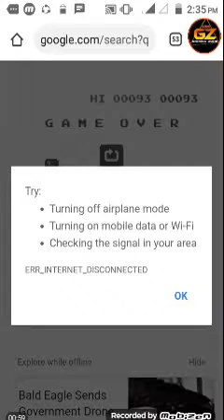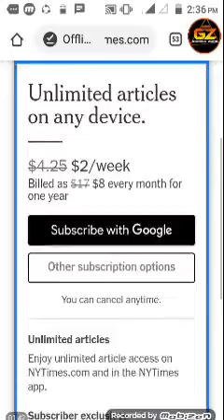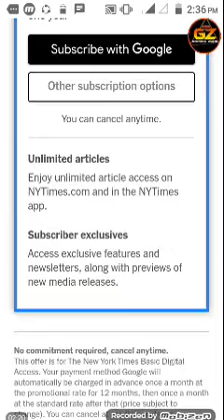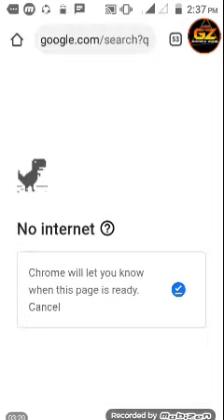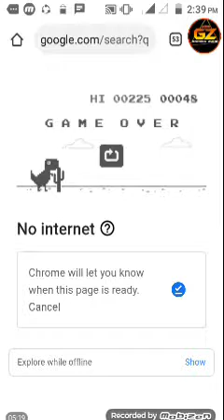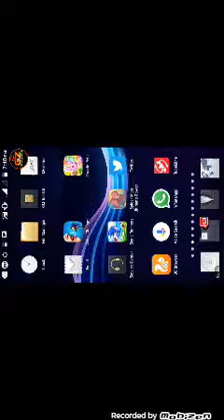Free_internet_game_off_data_internet_game_play_system!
ইন্টারনেট গেম ইন্টারনেট ছাড়াই ফ্রিতেই খেলুন খুভ মজার গেম!
সব ধরনের নুত্য নতুন গেমের ভিডিও

বিবরণ: আমি  নিজে গেম খেলি গেম  ভিডিও ভিডিও তৈরী করে আমার এই Gaming Zone 2023 চ্যানেলে আপলোড দিই আমি নিজেই নিজের কনটেন্ট তৈরি করি আমার গেম ভিডিওতে আমি আমার কন্ঠ দিয়ে সুন্দর করে বুঝিয়ে দিই গেম কিভাবে খেলতে হবে প্রতিটা লেভেল! যাতে করে দর্শকরা আমার ভিডিও গুলশন দেখে ভালো ভাবে গেম খেলা শিখতে পারে_আমি সব সময় সঠিক তথ্য দিয়ে গেম খেলি_তাই দর্শক আমার ভিডিও গুলো দেখে বুঝতে পারে গেম খেলা!
আমি কখনো অন্যদের কনটেন্ট আমার চ্যানো আপলোড দেই না!
আমি কন্ঠ দিই নিজের ভিডিও নিজের কনটেন্ট কাজ করি এবং আপলোড দেই!

আমার ভিডিও কেউ কারো চ্যনেলে আপলোড দিবেন না তাহলেই  স্ট্রাইক পাবেন!

Video & my voice edit I am purpose I am owner
Thanks all please support all fan